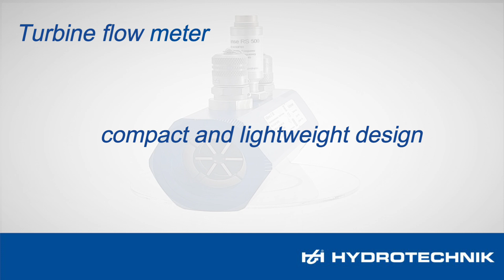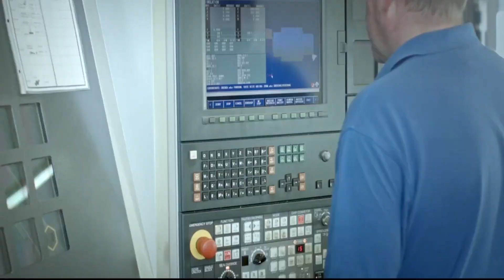HySense® QT – Turbine flow meter / flow measurement and monitoring / Hydrotechnik GmbH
Hydrotechnik Sensors - HySense® family

The Greek philosopher Heraclitus said it over 2,500 years ago: “Panta rhei.” This saying, which can be translated as “everything flows,” still holds true today, when success in the cutting-edge plant and production worlds of Industry 4.0 depends significantly on data quality and system precision. Needless to say, this also means that the success of an industrial measurement depends on the reliability of the corresponding data acquisition. That is where Hydrotechnik sensors come in with their extraordinary quality and reliability.

Technicians, engineers, and skilled workers who commission, operate, maintain, and repair systems and machines need valid data from measurements. In fact, this is the only way for them to be able to take the right actions and meet their customers’ expectations. And R&D specialists, such as development and applications engineers in the plant and machine design engineering fields, also benefit from the know-how that goes into our products, which is why they and the aforementioned professionals all appreciate our “Made by Hydrotechnik” high-precision sensors. These sensors are optimized for use in high-pressure fluid systems and hydraulic systems in particular, but they are also in use in many other areas. And this should come as no surprise, as the products combine a robustness and long life that meet all the requirements involved in continuous use with a solid price–performance ratio. Moreover, our in-house DAkkS-accredited calibration laboratory guarantees maximum accuracy and consistent quality for every single one of our sensors.